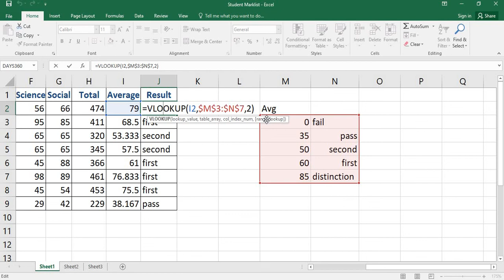CADD NEST || Simple V Lookup Function || RT NAGAR || KANTHARAJ N